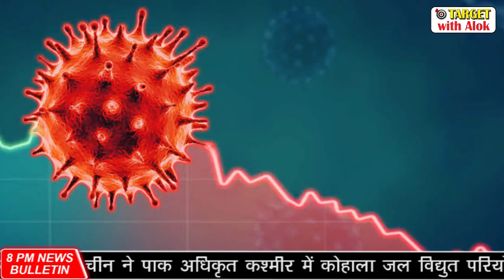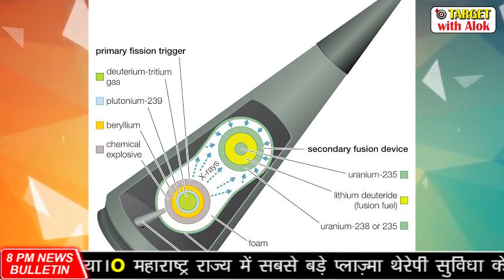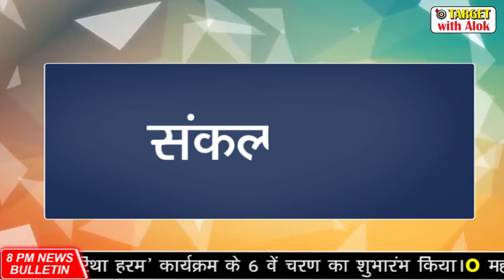चीनी उत्पादों का बहिष्कार, Weekly News Bulletin, 29 June to 04 July 2020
Weekly News Bulletin की न्यूज़ डाउनलोड करने के लिए इस लिंक पर क्लिक करें